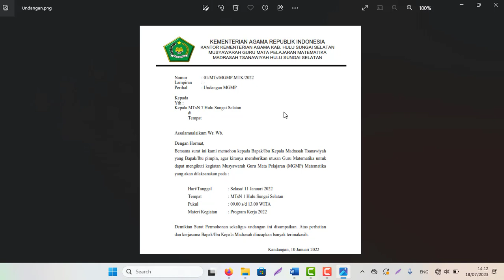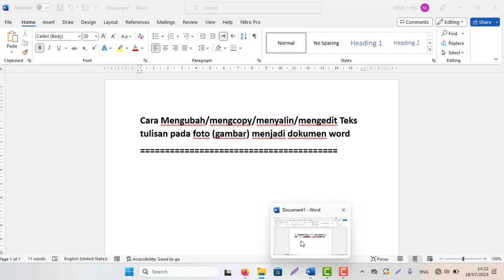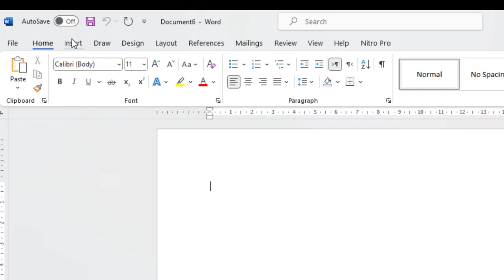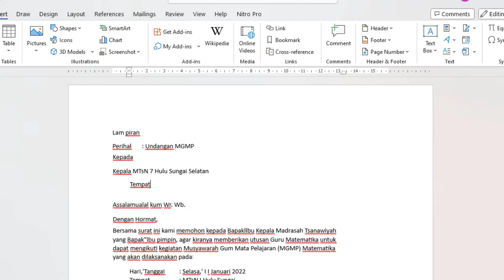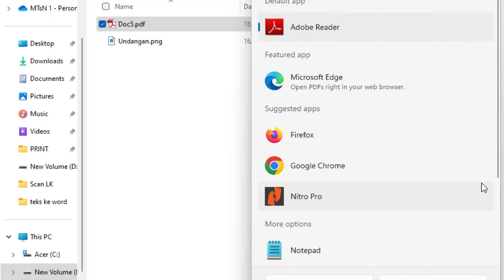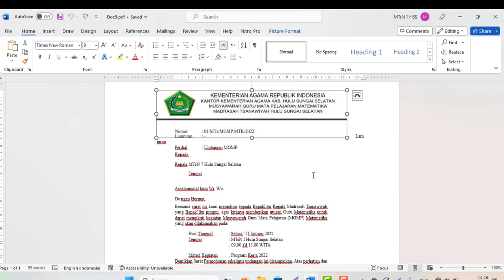Cara Mengubah/mengcopy/menyalin/mengedit Teks tulisan foto (gambar) menjadi dokumen word ke ms word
Cara Mengubah/mengcopy/menyalin/mengedit Teks tulisan pada foto (gambar) menjadi dokumen word
Pada Video kali ini Tutorial yang kami sampaikan tentang Cara Mengubah/mengcopy/menyalin/mengedit Teks tulisan pada foto (gambar) menjadi dokumen word menggunakan MS Word 2021